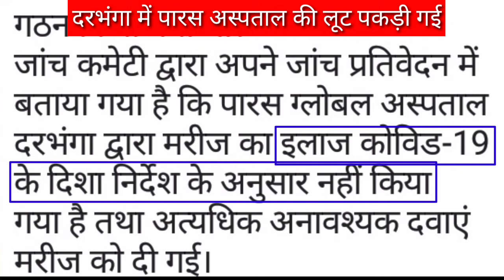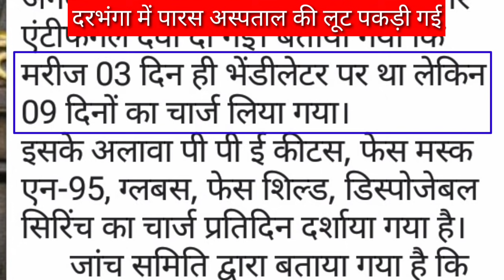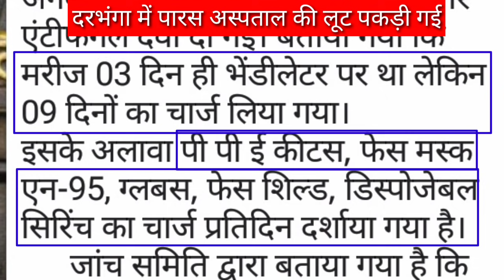दरभंगा का 'लुटेरा' अस्पताल darbhanga hospital loot